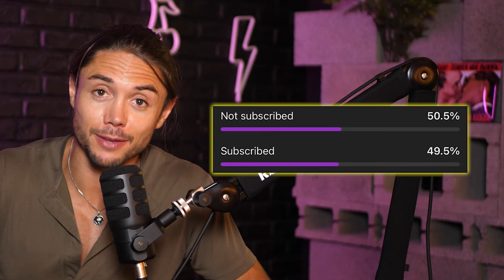Крайната агресия в българските приказки - Петър Байков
🎙 Петър Байков е турбо талантлив актьор, продуцент, дубльор, художник. Останах впечатлен от неговия изказ и слово, неговото великодушие и работохолизъм. Не съм го карал да говори с 40 гласа, нещо, което го карат във всяко телевизионно интервю. Всъщност си поговорихме за пътя му досега, нуждата от добрия вкус в това, което създаваш, и вярата в доброто. Ако всички бяха като него, щяхме да живеем в по-различно общество. Гледай епизода докрай.

 Стремежът ми към качество коства много. Подкрепи канала:
🟡 Стани "ЦАР ЛЪВ" и ще ти благодаря лично във всеки епизод: